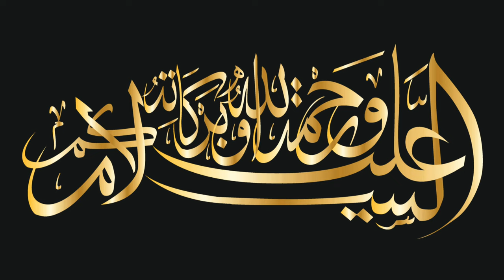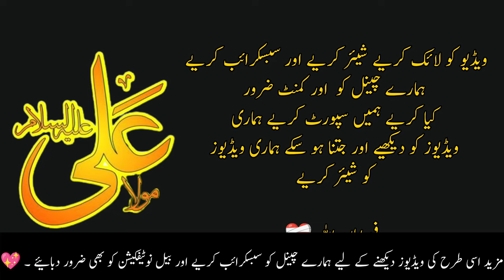50 Important Sayings Of Hazrat Ali Which Not Everyone Can Hear | Hazrat Ali Best Urdu Quotes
50 Important Sayings Of Hazrat Ali Which Not Everyone Can Hear | Hazrat Ali Best Urdu Quotes |

In this video I am talking about Hazrat Ali Important Sayings Which not everyone can hear ...
Important sayings of Hazrat ali